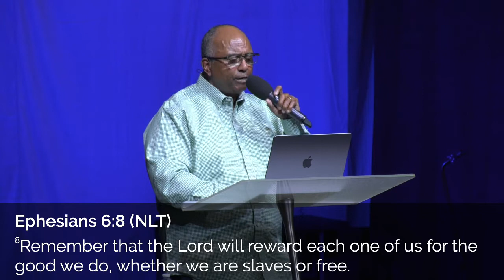The Importance of Serving Others